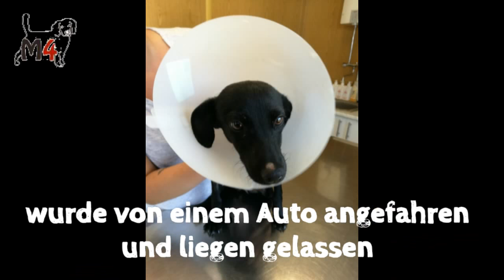Mentor4dogs- AGGY - sucht neues Zuhause!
AGGY war ein zartes Hundemädchen, sie wurde von einem Auto angefahren und einfach liegen gelassen. Ein Strassenarbeiter hörte sie weinen und brachte sie ins Tierheim, wo ihre Verletzungen behandelt werden konnten und ihr Vertrauen in Menschen wieder wachsen durfte. vermittelt 2018 muss AGGY nun 2021 nochmals ihren Platz wechseln, 2 Kinder sind in die Familie geboren worden, für AGGY wurde es nun zuviel Trubel, sie kam nicht ausreichend zur Ruhe. AGGY sucht ihr ruhiges und erziehungskonsequentes Zuhause bei hundeerfahrenen Menschen, die ihr Stabilität und Entspannung neben Auspowern bieten können. Infos